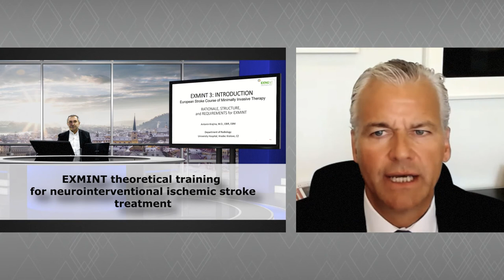CIRSE Distinguished Fellow Prof. Antonín Krajina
CIRSE is proud to welcome Prof. Antonín Krajina as a Distinguished Fellow. Watch Prof. Christoph Binkert give the laudation for Prof. Krajína to find out more about his outstanding career.